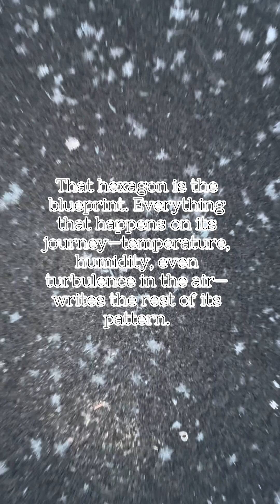How Weather Designs Every Snowflake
Temperature decides how a snowflake grows. Colder air builds sharper points. Warmer air softens them. The weather itself becomes the artist choosing every curve and line.